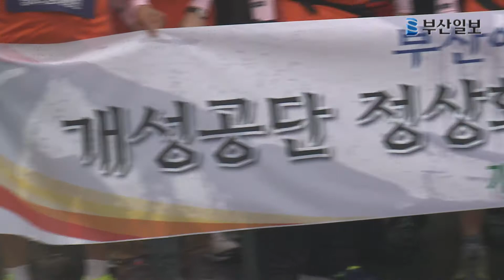'부산서 개성공단까지' 개성공단 근로자 국토대장정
개성공업지구 근로자들이 공단 정상화와 생계 보장을 촉구하는 국토대행진에 직접 나섰다.

개성공업지구 근로자협의회 소속 부산지역 근로자 30여명은 4일 오전 부산역에서 출정식을 열고 행진을 시작했다.

부산을 출발한 근로자들은 경남, 대구, 대전, 서울을 거쳐 이달 27일 임진각에 도착할 예정이다.

전국에 흩어져 있는 근로자는 지역별로 행진에 합류해 개성공단에 대한 관심을 호소할 계획이다.

멀티미디어부 대학생인턴 박재상 multi@
영상촬영=김현승 채널A 카메라기자
영상편집=박재상 대학생 인턴